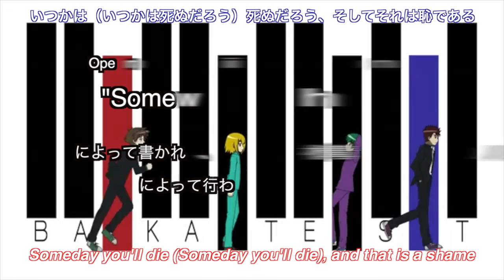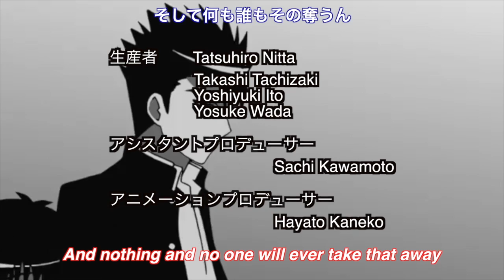Baka and Test custom OP - "Somewhere in the Between"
I hope the fact that I used Google Translate isn't TOO obvious...

I felt a bit creative after discovering some new songs, and after watching the anime "Baka and Test", I figured said songs would go beautifully with the show's outros.

I also recommend the anime "Baka and Test" if you're into 'black comedy' or 'school life' animes, or just anything silly, really. I'm just hoping Season 3 will become a reality someday.